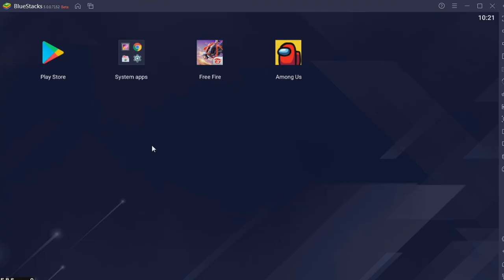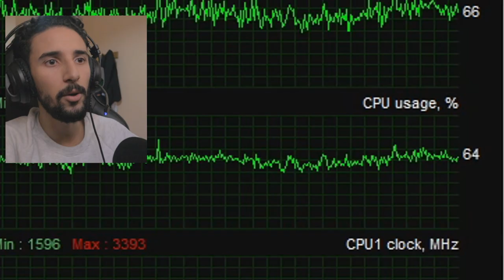ZAHIA FREE FAYER ( BLUESTACKS 5)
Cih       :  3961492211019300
Thanks for supporting "CHABAB" ! If you couldn't donate that's okay too I still love you anyway